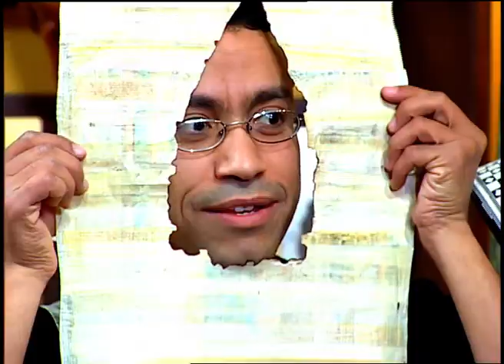حصريا و لأول مره الحلقة السادسه و العشرون من مسلسل وقفة رجالة بطولة أشرف عبد الباقي و سامح حسين